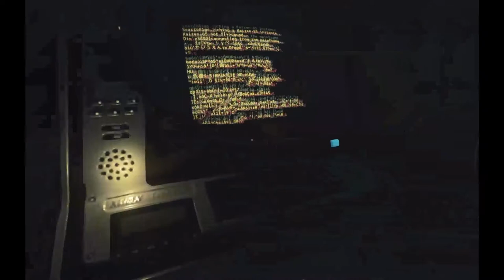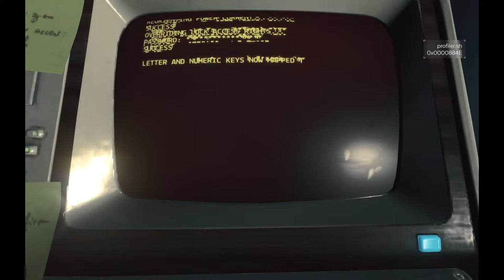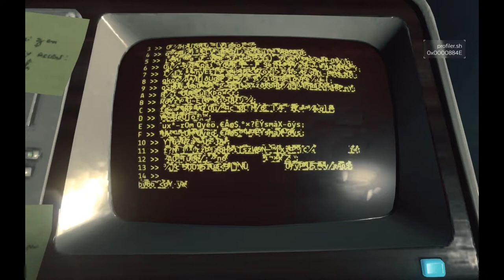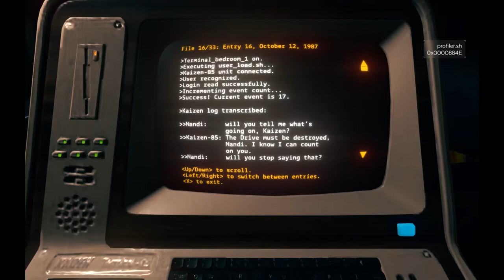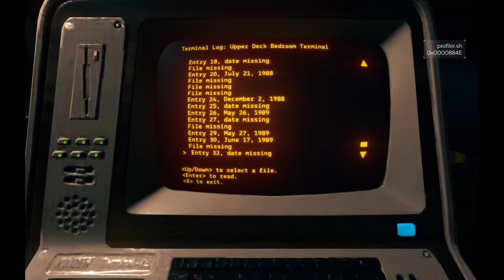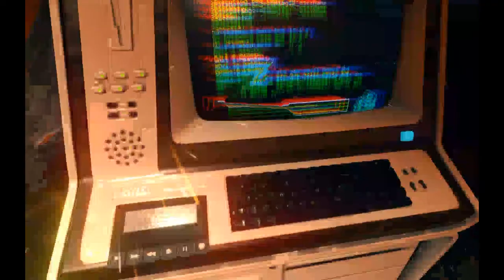Event[0] let's play - EP.2 - Nandi's room - "Accidents"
Hi guys! Welcome to episode 2 for Event[0].

Today we rifle through someone's bedroom and deal with "Accidents"

Event[0] is an award-winning narrative exploration game where you must build a relationship with a lonely spaceship computer to get home. Set in a retrofuture inspired by sci-fi classics such as 2001: A Space Odyssey, the game is about forging a personal relationship with your only companion, an insecure AI entity capable of procedurally generating over two million lines of dialog. You interact with the computer, named Kaizen, by typing messages on terminals throughout the ship. The reality of your situation will emerge organically as you communicate with Kaizen and explore the mysterious ship in first-person perspective.